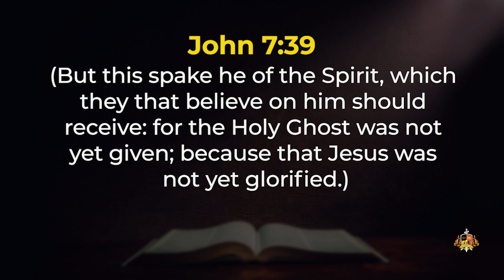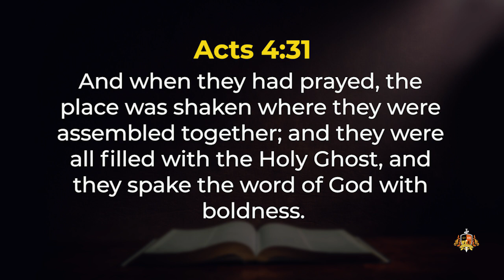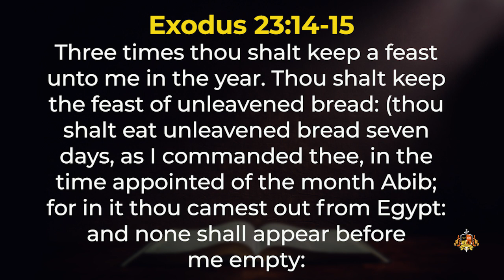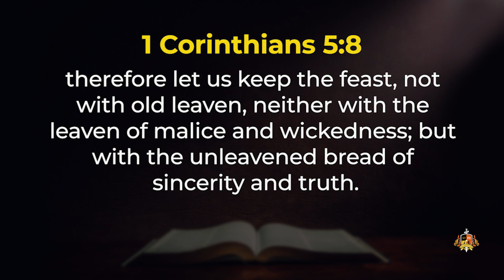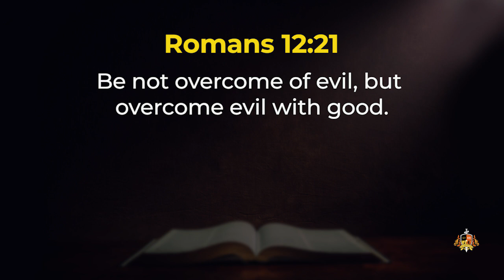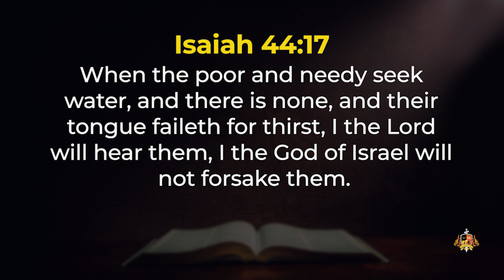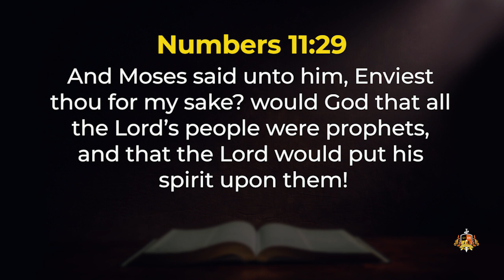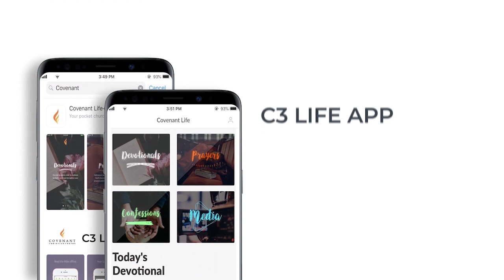Learn To Speak, Then Mould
For more details on this message and more please visit The Covenant Nation E-library

Pastor ‘Poju Oyemade is the Senior Pastor of The Covenant Nation. He was called to ministry whilst he was still an undergraduate at the University of Lagos. He was ordained into ministry by Bishop David Oyedepo, the presiding bishop of Living Faith Ministries Worldwide (a.k.a Winner’s Chapel).

Pastor ‘Poju is a teacher of the Word of faith with insight into how believers can apply biblical principles in a pragmatic and practical way in their daily lives.

Get updated with the latest insights for living from God's word by Pastor Poju Oyemade.